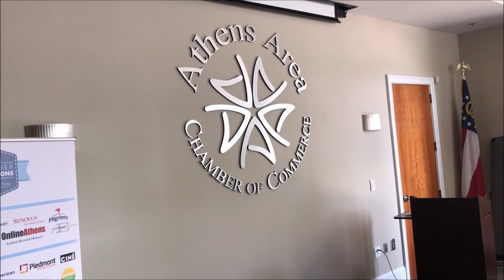04.23.20 Band Together featuring Jay Gonzalez and Weekend Getaway Band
Band Together presented by Terrapin Beer Company, The Classic Center and the Athens Area Chamber of Commerce. All donations support the COVID-19 Community Relief Fund created by the Athens Area Community Foundation and the United Way of Northeast Georgia.